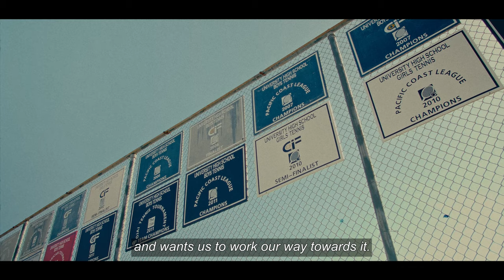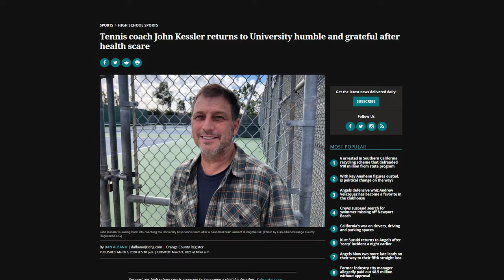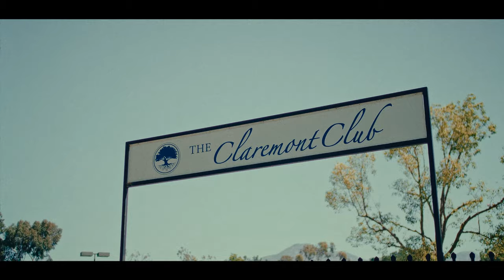MATCH POINT | A Tennis Documentary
As Mr. Kessler approaches his tenth CIF championship, we reflect on the circumstances and people that led him and his team there.
Created by Sanay Saboo

Best Documentary Winner - Mountain View Film Festival
Best Young Filmmaker Winner - Mountain View Film Festival
Best Documentary Winner - Black Swan International Film Festival
Best Documentary Winner - World Film Carnival, Singapore
Best Documentary Winner - Virgin Spring CineFest

Official Selection - Independent Video Film Festival of YouTube Art Club
Official Selection - First-Time Filmmaker Sessions July 2022 @ Pinewood Studios
Official Selection - IndieFEST Film Awards

Special thanks to Natalia Escaip, Mr. Kessler & University High Boy's Tennis!